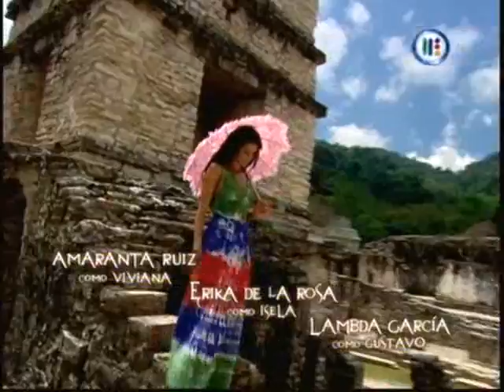Pasión Morena Capitulo 143 (1)